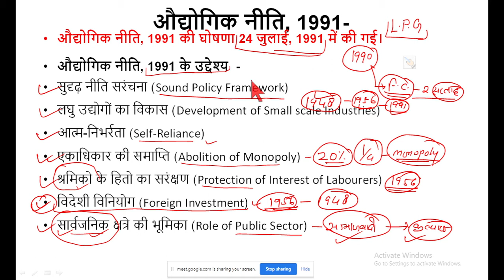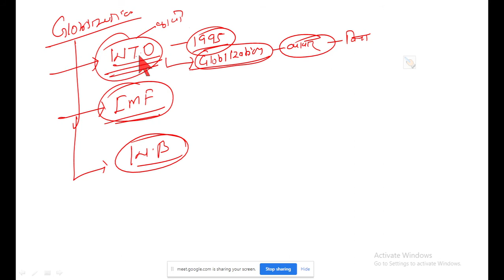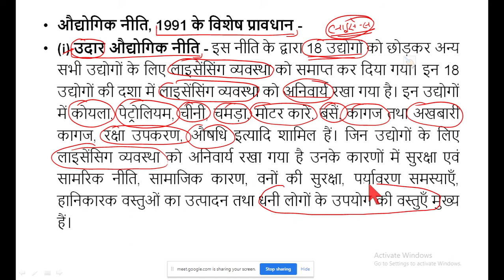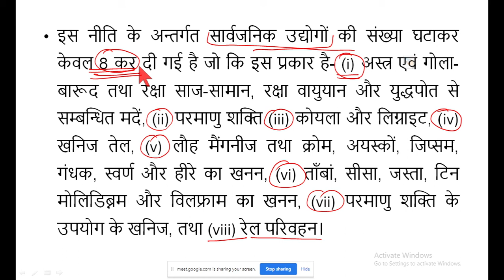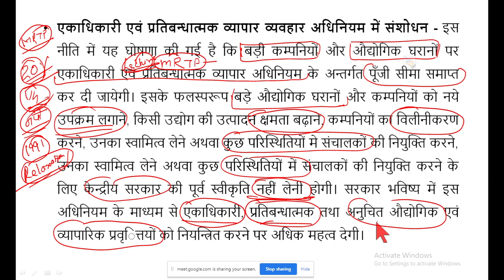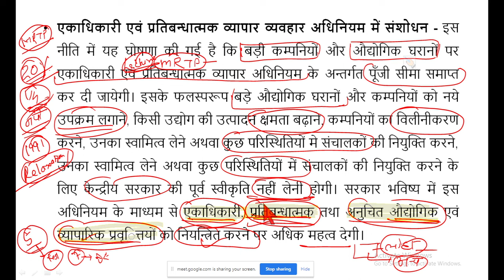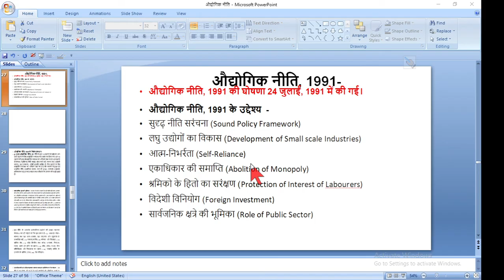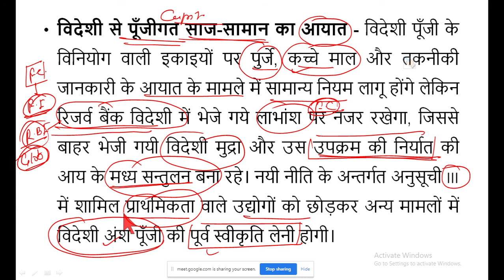Industrial Policy 1991